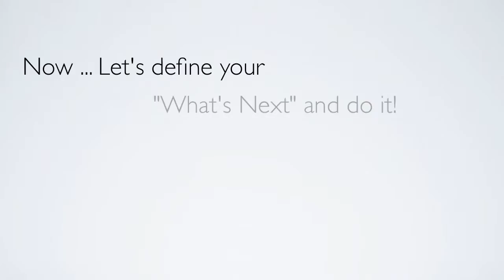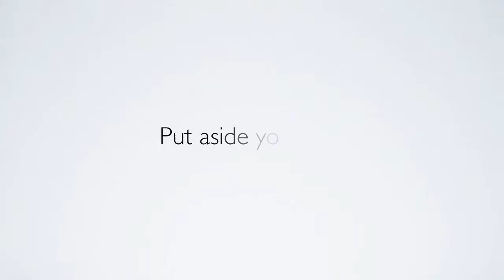Episode #16: Do You Have A Book Burning Inside Of You?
With over 2 million books published every single year around the world, its no wonder so many of us have the desire to write a book.

But if your Big Idea is built around writing and publishing a book, where do you go from there? Can you really sustain a business by writing one book? We'll talk about that and more in today's edition of VisionOfSuccess.tv